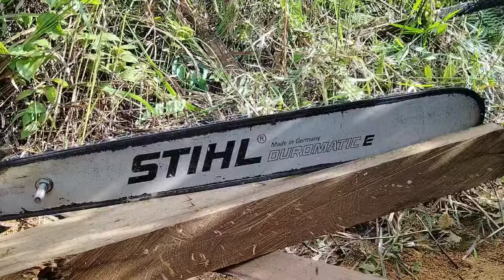beginilah penampakannya kalau gesek ulin untuk kegunaan sendiri